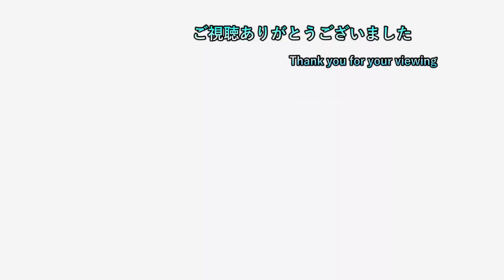【WO LONG：Fallen Dynasty】 #10 張角初回撃破達成か！？ 【初見プレイ】【ネタバレ注意】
えっ！？張角？余裕余裕ｗｗ

2日周期で20時半枠と22時枠を交互に出してます
19時枠のポケモン一匹縛りは毎日投稿中
19時枠 ポケモンSV一匹縛り

20時半枠 気になるゲーム（現在2本）

22時枠 ゲームタイトル五十音縛りのゲーム＆ホグワーツレガシー